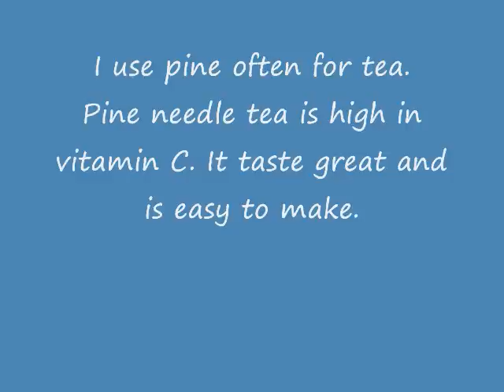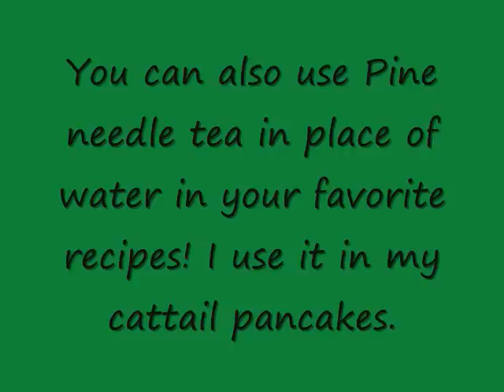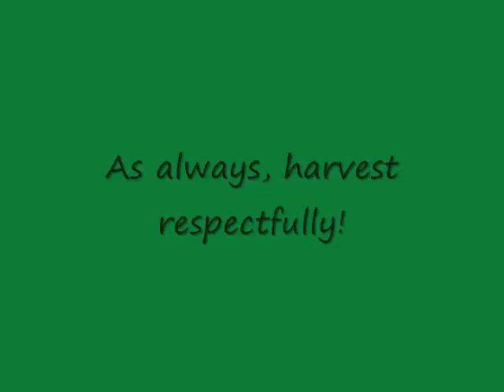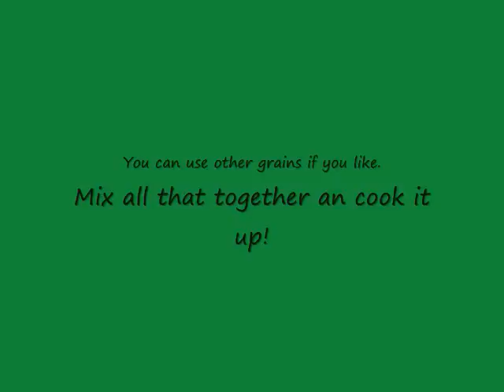Pine tea Pinaceae pines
Information on the common uses for Pinaceae family of pine trees. How to make Pine needle tea. Survival info. Wild edibles. Wilderness living. Shopping at Gods grocery store.